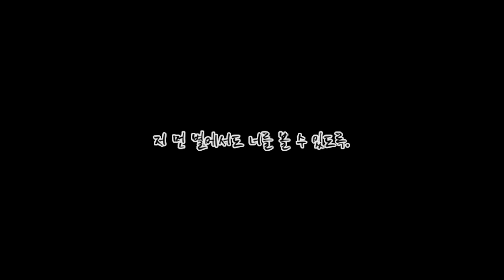B612 플레이 영상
'별'을 주제로 1일 게임잼으로 만든게임입니다.

어린왕자가 머나먼 별에서도
자신의 장미가 살고있는 별이 보인다면
하늘을 올려다 보는게 더 즐겁지 않았을까 하는 생각에서 만들었습니다.

어린왕자가 여행을 떠나기 전까지 별의 크기를 키워, 멀리서도 B612 행성을 볼 수 있도록 도와주세요!